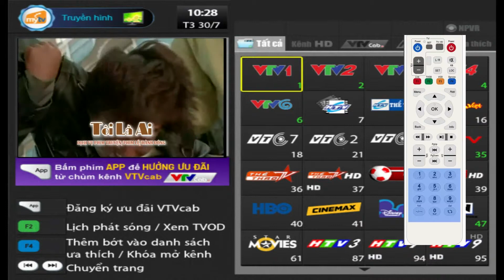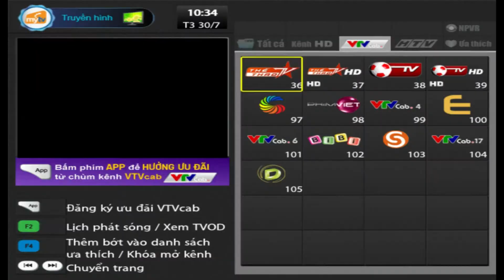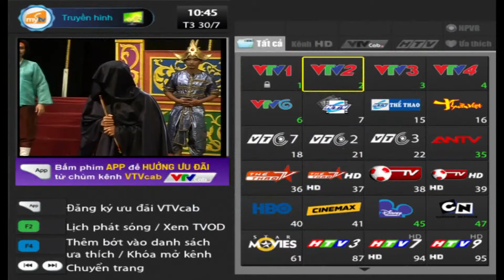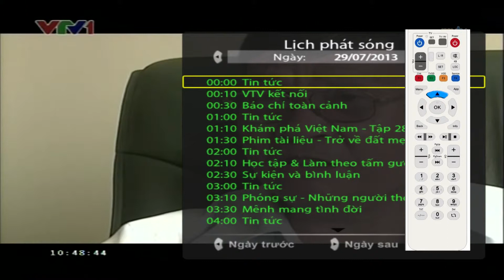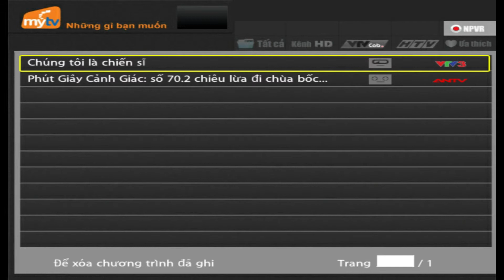huong dan dich vu truyen hinh